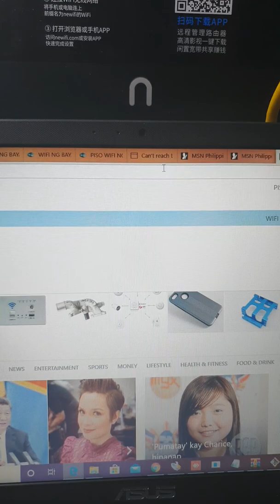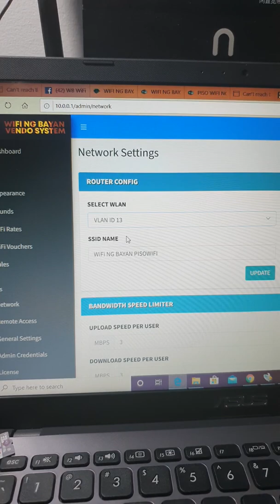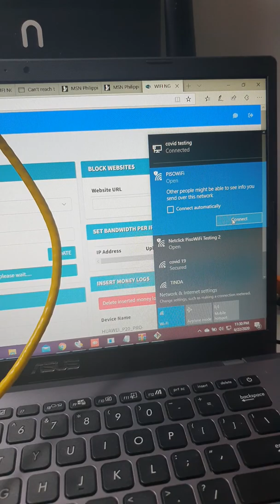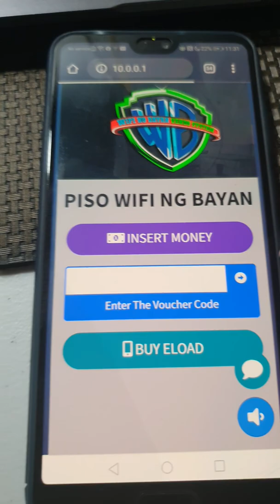vlan vlan vlan... wb vlan soon...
vlan beta 100% working..